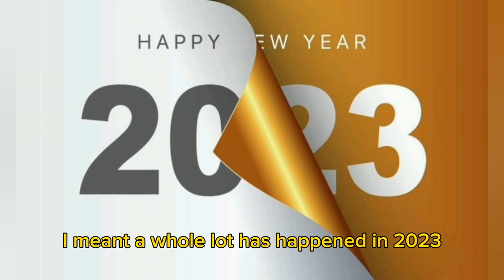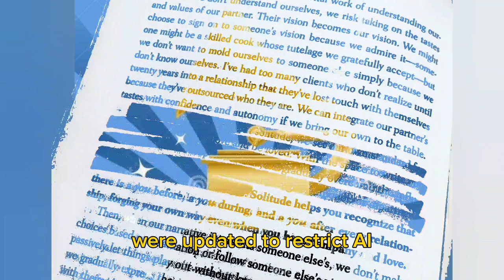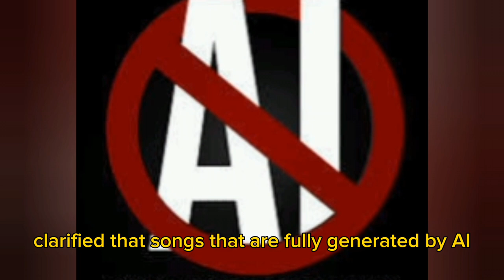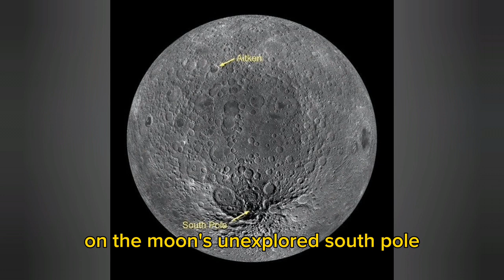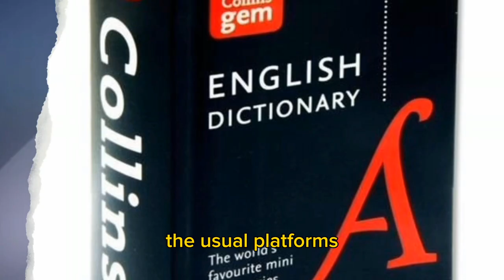NOTICEABLE EVENTS IN 2023 #2023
Join quizzical insights as we highlight noticeable events throughout the year of 2023.

Grab a snack, sit back and watch

from all of us @quizzicalinsights1HAPPY NEW YEAR 🥳🥳🎉🎉

LET'S KNOW WHAT YOU'LL LIKE US TO MAKE NEXT ON QUIZZICAL INSIGHTS